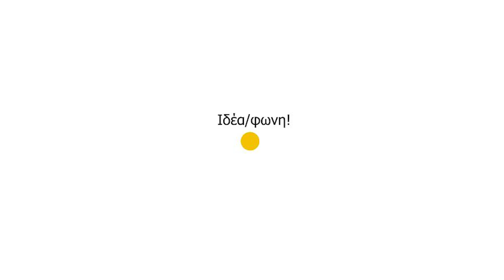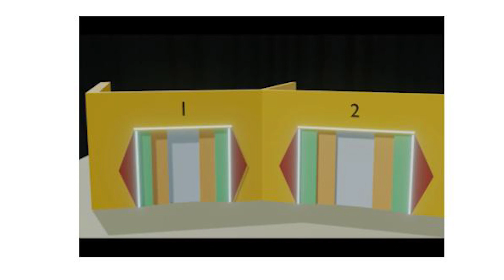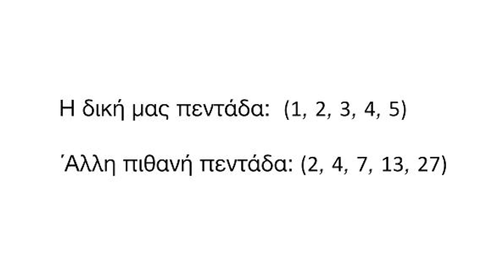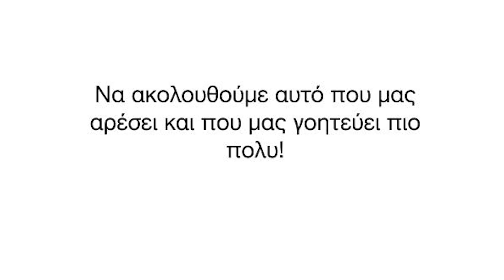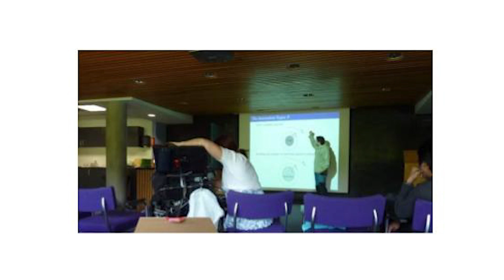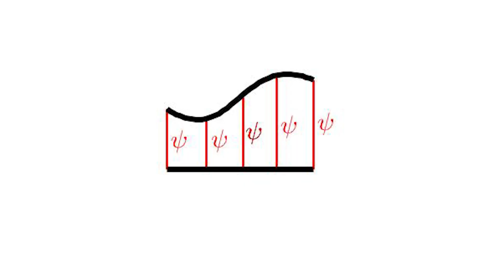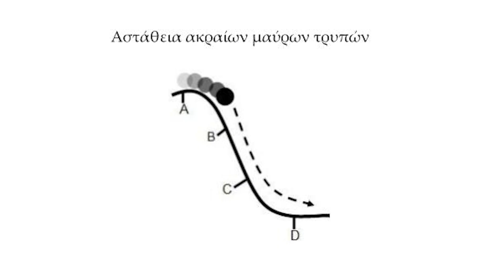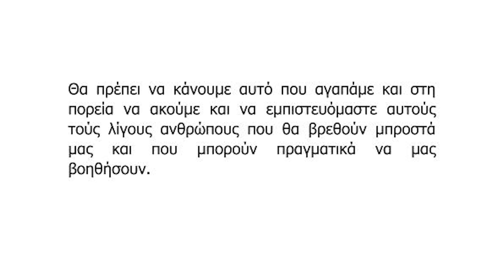Aretakis Stefanos | TEDxAUEB 2022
Ο Στέφανος Αρετάκης είναι Αναπληρωτής Καθηγητής στο Πανεπιστήμιο του Τορόντο. Η έρευνα του επικεντρώνεται στη μαθηματική γενική σχετικότητα και κυρίως στην ανάλυση της δυναμικής των μελανών οπών. Ολοκλήρωσε τις προπτυχιακές του σπουδές στο τμήμα Μαθηματικών του Πανεπιστημίου Πατρών. Το μεταπτυχιακό του έγινε πάνω στα θεωρητικά μαθηματικά στο Πανεπιστήμιο του Κέιμπριτζ. Το 2012 ολοκλήρωσε το διδακτορικό του στο ίδιο Πανεπιστήμιο, ως υπότροφος του Ιδρύματος Μποδοσάκη. Στη συνέχεια, αποδέχτηκε τη μεταδιδακτορική θέση Βέμπλεν στο Πανεπιστήμιο Πρίνστον και στο Ινστιτούτο Προχωρημένης Έρευνας των ΗΠΑ. Το 2016 εργάστηκε ως Επίκουρος Καθηγητής στο Πανεπιστήμιο Πρίνστον και από το καλοκαίρι του 2017 εργάζεται στο Πανεπιστήμιο του Τορόντο στον Καναδά. Έχει λάβει το βραβείο Παπαστράτου στη Γεωμετρία από την Ακαδημία Αθηνών, την διάκριση ως ένας από τους κορυφαίους νέους επιστήμονες στο Οντάριο του Καναδά, το Επιστημονικό βραβείο του Ιδρύματος Μποδοσάκη, το βραβείο της Διεθνούς 'Ενωσης Θεωρητικής και Εφαρμοσμένης Φυσικής " και έχει τιμηθεί από το Ίδρυμα Σλόουν και το Ίδρυμα Επιστημών της Αμερικής (NSF) και του Καναδά (NSERC). Ο Στέφανος Αρετάκης είναι Αναπληρωτής Καθηγητής στο Πανεπιστήμιο του Τορόντο. Η έρευνα του επικεντρώνεται στη μαθηματική γενική σχετικότητα και κυρίως στην ανάλυση της δυναμικής των μελανών οπών. Ολοκλήρωσε τις προπτυχιακές του σπουδές στο τμήμα Μαθηματικών του Πανεπιστημίου Πατρών. Το μεταπτυχιακό του έγινε πάνω στα θεωρητικά μαθηματικά στο Πανεπιστήμιο του Κέιμπριτζ. Το 2012 ολοκλήρωσε το διδακτορικό του στο ίδιο Πανεπιστήμιο, ως υπότροφος του Ιδρύματος Μποδοσάκη. Στη συνέχεια, αποδέχτηκε τη μεταδιδακτορική θέση Βέμπλεν στο Πανεπιστήμιο Πρίνστον και στο Ινστιτούτο Προχωρημένης Έρευνας των ΗΠΑ. Το 2016 εργάστηκε ως Επίκουρος Καθηγητής στο Πανεπιστήμιο Πρίνστον και από το καλοκαίρι του 2017 εργάζεται στο Πανεπιστήμιο του Τορόντο στον Καναδά. Έχει λάβει το βραβείο Παπαστράτου στη Γεωμετρία από την Ακαδημία Αθηνών, την διάκριση ως ένας από τους κορυφαίους νέους επιστήμονες στο Οντάριο του Καναδά, το Επιστημονικό βραβείο του Ιδρύματος Μποδοσάκη, το βραβείο της Διεθνούς 'Ενωσης Θεωρητικής και Εφαρμοσμένης Φυσικής " και έχει τιμηθεί από το Ίδρυμα Σλόουν και το Ίδρυμα Επιστημών της Αμερικής (NSF) και του Καναδά (NSERC). This talk was given at a TEDx event using the TED conference format but independently organized by a local community.